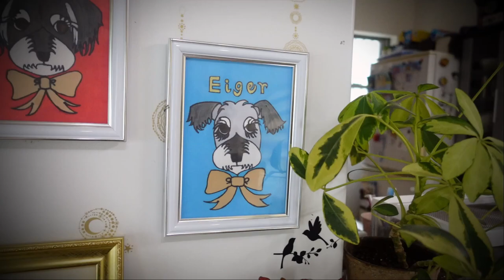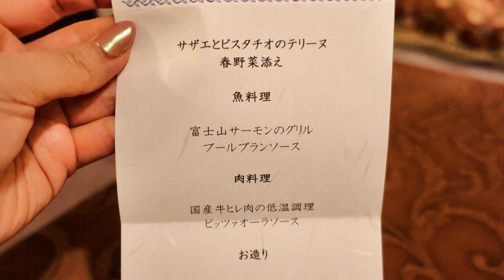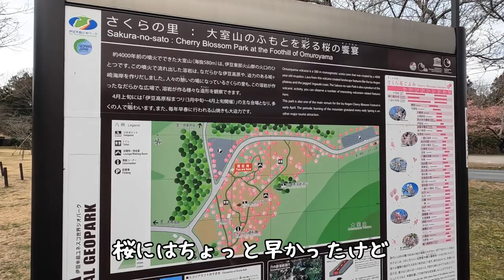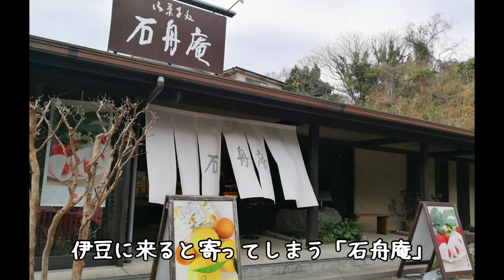関西から！愛犬と3泊4日伊豆旅行 石の家 [犬とお出かけ][さくらの里][大室山][富士山][Mt. Fuji][猫と泊まれる]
ワンコに優しい街、伊豆に旅行に行って来ました！関西から3泊4日の伊豆旅行記第6弾！最終章です(*^^*) 石の家さんは猫ちゃん専用のお部屋もありますよ～。

アイガー（Eiger) 13歳♂　＆　クライネ（Kleine）11歳♀
日本在住（Living in Japan)のミニチュアシュナウザー（Miniature Schnauzer)

心優しいアイガーと、アイガーが大好きな気の強い妹犬クライネの日常です。
Youtube channel of gentle-hearted Eiger and his little sister Kleine who loves Eiger dearly!

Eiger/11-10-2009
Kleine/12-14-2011